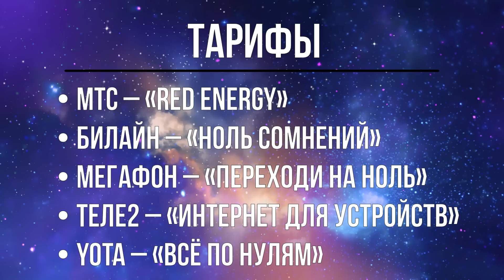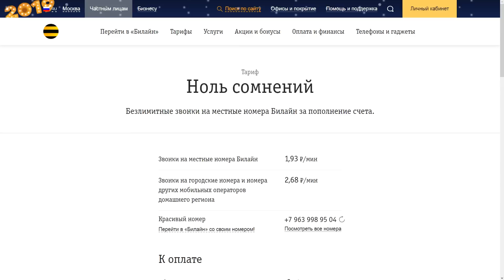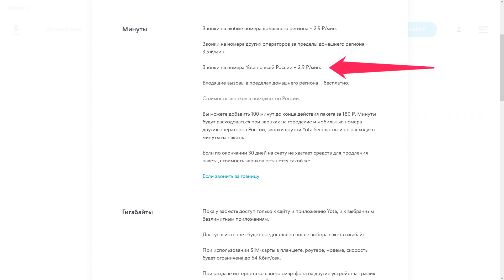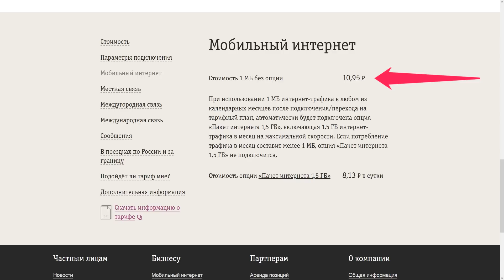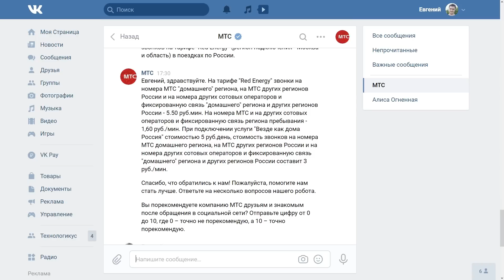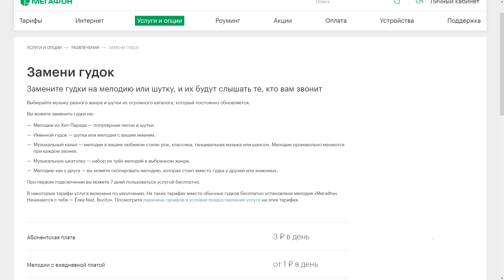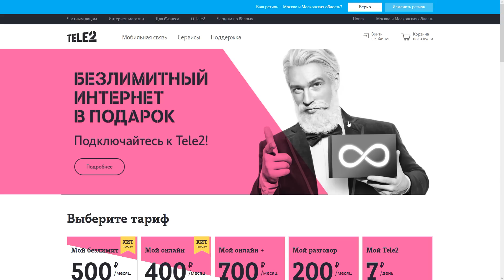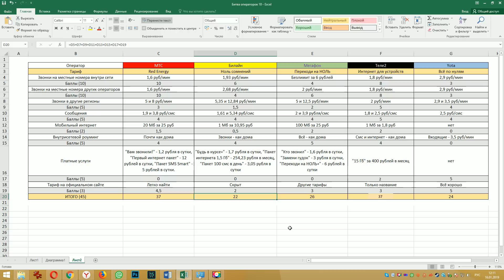БО#10. Лучший тариф без абонентской платы [Битва операторов]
Выбираем лучший тариф без абонентской платы на начало 2019 года. Операторы: МТС, Билайн, Мегафон, Теле2, Yota